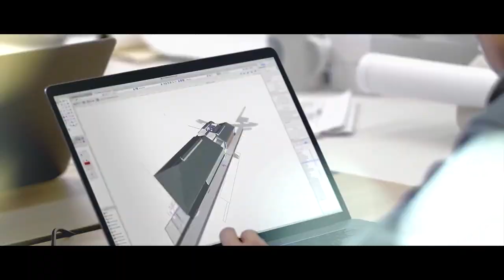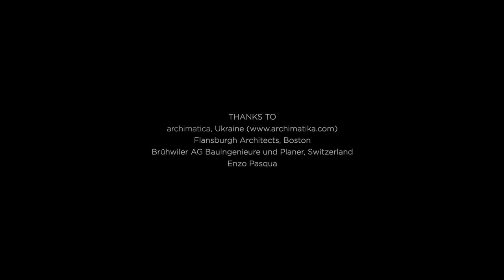NEMETSCHEK GROUP BRAND VIDEO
Shape the World - the Nemetschek Group brand video.